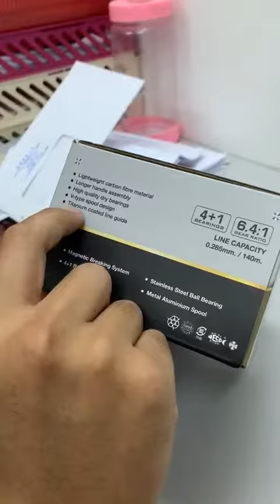RYOBI RB 8 SPORT CASTING REEL